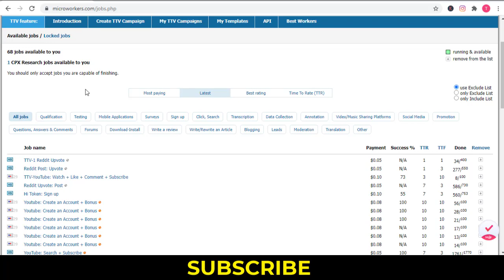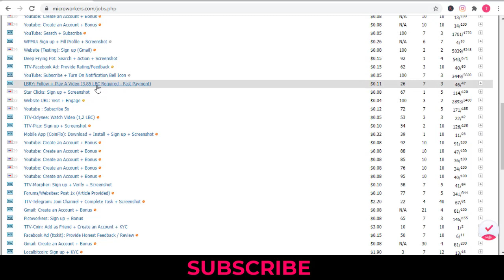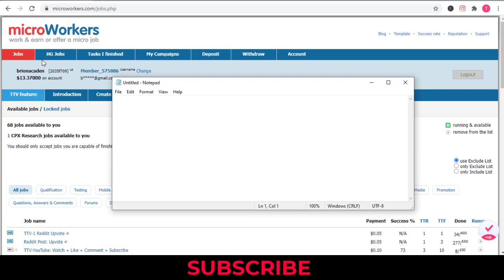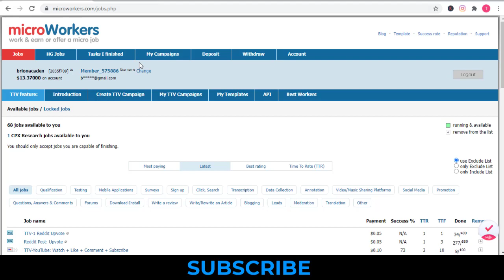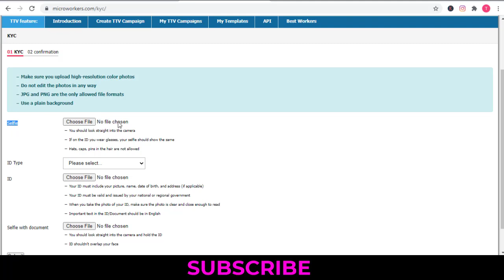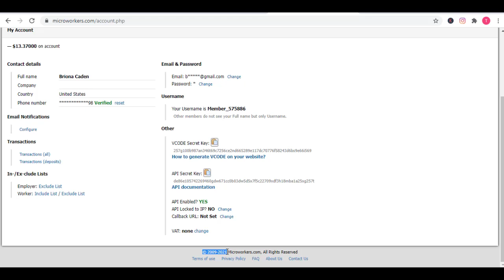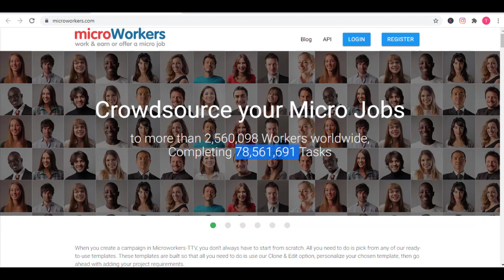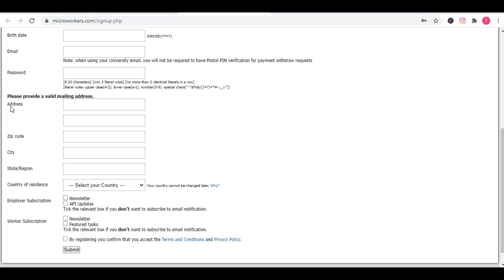Make Money Online With Micro Job (~ $10 A Day) | For Beginner (Without Investment)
This video I'm showing how to you Earn Money with trust worthy micro job site. This really awesome. If you don't believe plese see this video and search Google about this site.

If you’ve ever found yourself short on cash, you know how frustrating it is to need extra money and have no viable way of earning it.
Fortunately, things have changed a lot in the past decade. The gig economy has exploded, and now millions of people can complete “micro jobs” to earn extra money on the side. (dollarsprout)

What are micro jobs?
Micro jobs are small, easy tasks that can be completed in a short amount of time and generally pay between $3 and $100.
They don’t require an interview, meetings, or set hours, and you can perform micro jobs online or in person.

Despite their flexibility, however, the jobs can be somewhat competitive, and pay isn’t always the highest. If you’re in a pinch, they can be a great source of supplemental income, and they often pay in cash.

If you’re short on time, and need money fast, micro jobs (with same day pay) might be the perfect opportunity for you.

About Site:
Microworkers is another crowdsource site, where you undertake basic tasks (known as “jobs” in this case) such as liking someone’s youtube video, writing a short article, or clicking on webpages, and in return you receive payment. It's a relatively easy way of making money online.(toughnickel)